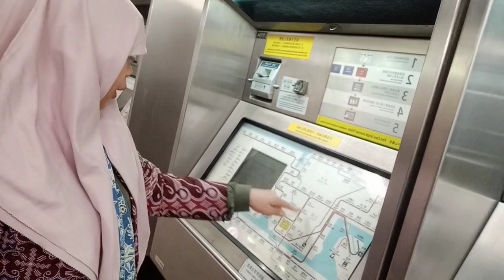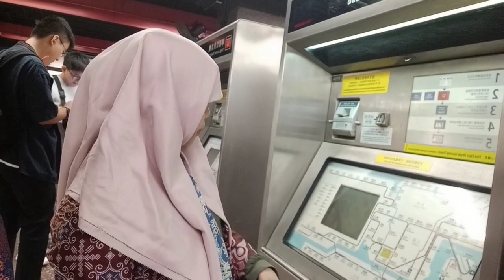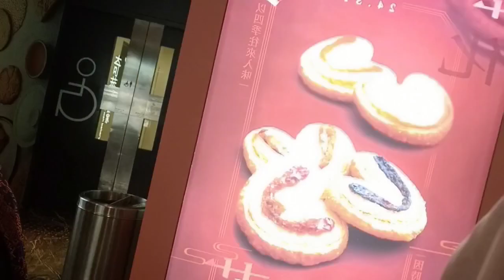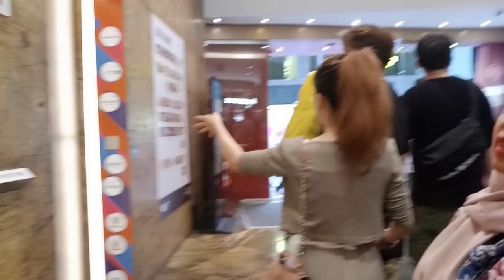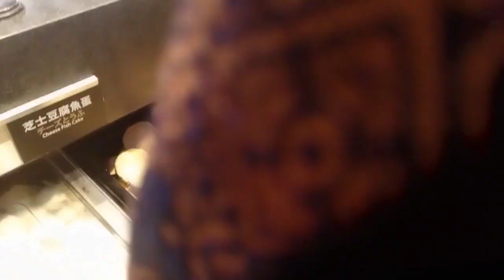GAK SADAR TERYATA || TERIMA KASIH BUNDA@srihariyantispd49